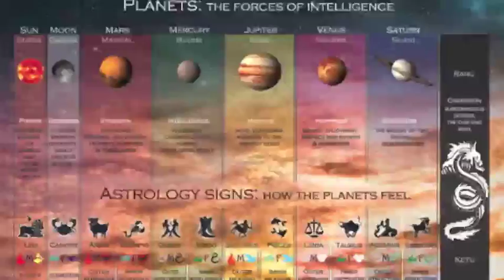Vedic astrology – Hope and Passion and Shift Away from Tamas this Week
There is been a few significant planetary shifts recently, that show a “deemphasizing” of Tamasic/protective/fearful energy, and a greater emphasis placed on enjoyment (Rajasic) and inspired themes (Sattwic).